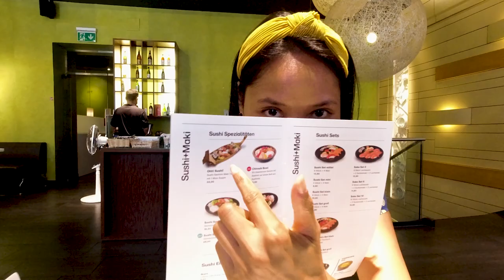Yuyun's Food Vlog - Akakiko in Vienna Austria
Saya mengunjungi sebuah restoran asia yang bernama Akakiko di vienna, austria. Makanannya sangat enak dan desain restaurantnya sangat bagus dan nyaman. Dan pegawainyapun sangat ramah. Bahasa Indonesia only!